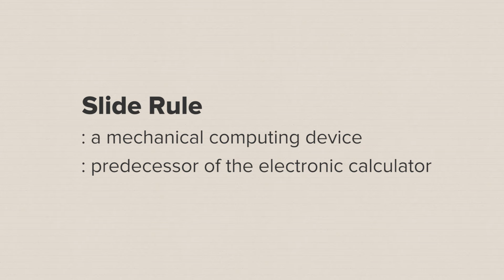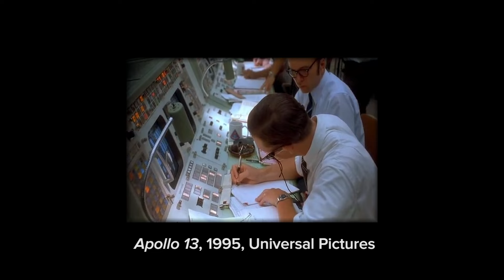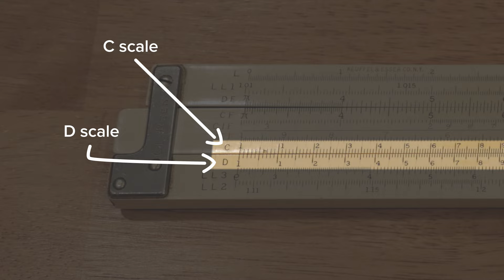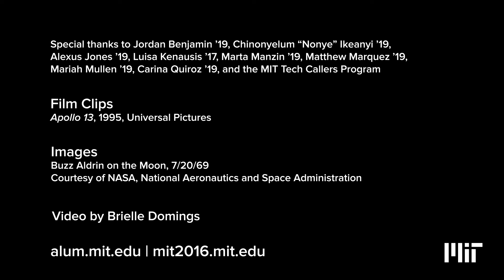Bringing 1916 to 2016: Slide Rules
Before the graphing calculator, the slide rule was the archetypal instrument for engineering students at MIT. Do current students know what a slide rule is or how to use it? They're about to show us.

In 2016, MIT commemorated a century in Cambridge.